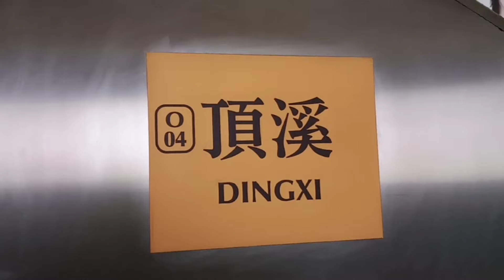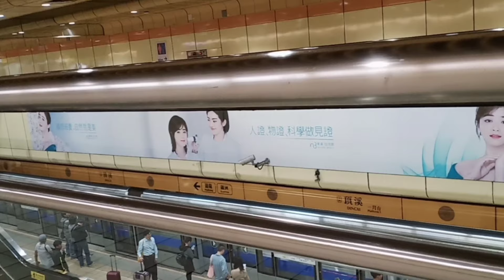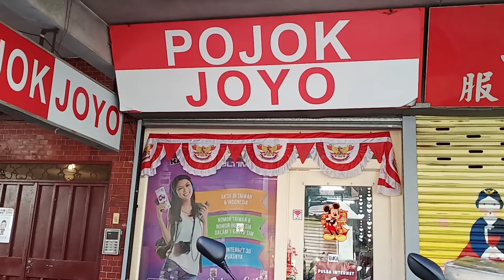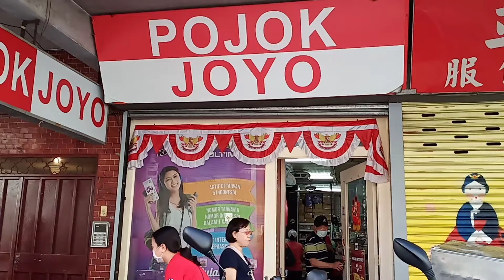walking,Dingxi MRT station To Pojok Joyo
Walking, Dingxi station MRT To Pojok Joyo

Dingxi is a metro station in New Taipei, Taiwan. Location in yonghe district.

 Rute untuk menuju pojok joyo
~ Dari station MRT Dingxi keluar gate2, lalu belok ke kanan pas di belokan Ada kantor Post ikutin jalan terus lurus, sampai menemukan Rumah sakit Cardinal hospital,
" pojok joyo berada di samping rumah sakit Cardinal hospital, hanya selisih 2-3 store"

Subcribce